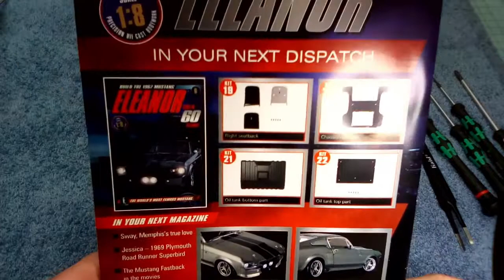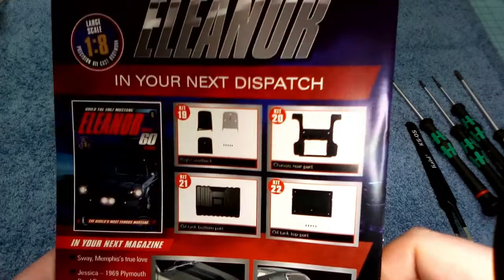Gone in 60 Seconds Eleanor Mustang Build - Part 18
In this video I will be completing Part 18 of the Gone in 60 Seconds Eleanor Mustang Build from Eaglemoss Collections DieCast Club.

For a full Tutorial on this build, Check out the World of Wayne

I welcome your mail at:
Kalan Sandberg

Or if you would like to make a one-time contribution to the Channel

As a Brand Ambassador for Partwork Upgrades, I would like to pass the savings off to you.

Where I spend my time when I’m not building models or creating content: